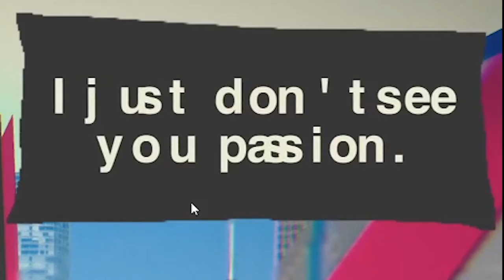WORKING WITH BABIES | Baby Labor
We must put wooden shapes in the wrong holes my guy